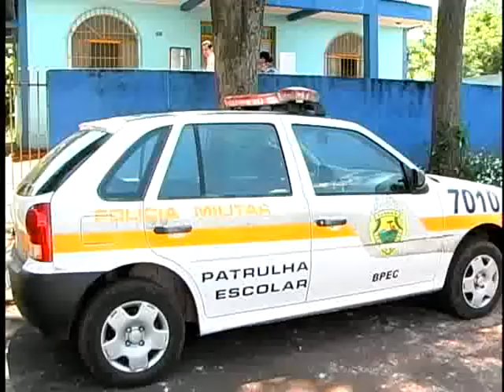DEPOIS DE INVENTAR QUE TERIA SIDO ESTUPRADA, GAROTA DESMENTE A HISTORIA PRA O CONSELHO TUTELAR E